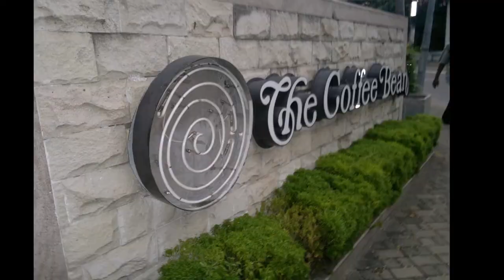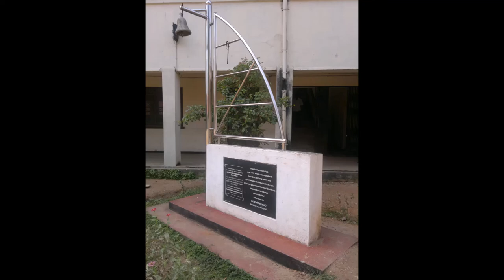Top famous tourist best old architectural historical building Towers Museum colombo sri lanka WTC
0:00 top best building in colombo sri lanka
0:10 Lotus Tower is one of the most famous tourist sites in the town of Colombo, also referred to as Colombo Lotus Tower, is a tower 350 m high, located in Colombo, Sri Lanka. It has been called a symbolic landmark
0:20 Altair is the tallest residential development in Sri Lanks with 68 floors and more that 400 condos. designed by Moshe Safdie, Altair offers you Luxury
Shangri-La shopping complex residence Colombo presents a new level of luxury in the city. Located in the heart of the business and entertainment district, the hotel offers the various
0:30 Pearl Grand Towers is going to hit the city big with its 5 star facilities. Get ready to enjoy a global hospitality experience that you deserve.
Grand Hyatt is a 5-star hotel in the final stages of development. It consists of 48 floors, 458 guest rooms
0:40 Colombo City Centre Residences is a 47-storey mixed use development, comprising of 192 luxury 2 bedroom, 3 bedroom apartments and penthouses
0:50 Crescat Residencies Apartments provides an excellent base for exploring the sights of Colombo in-depth. An afternoon of browsing the works at Colombo National
1:00 World Trade Center - Colombo, Sri Lanka offers you world class office Space for Rent in Sri Lanka. Located in the centre with access to transport hubs to business
Colombo City Centre is a 47-storey mixed use development, comprising of an international retail space, a 164-room hotel and 192 residential apartments Bank of Ceylon is a state-owned, major commercial bank in Sri Lanka. Its head office is located in an iconic cylindrical building in Colombo. The bank has a network of 628 branches, 689 automated teller machines, 123 CDM network, and 15 regional loan centres within the country
1:10 The National Museum – Architecture is a destination in itself. The museum building is a combination of classicism and modernism
1:20 Gangaramaya Temple is one of the most important temples in Colombo, Sri Lanka, being a mix of modern architecture and cultural essence.
1:30 Red Masjid also known as samman kottu palli or rathu palliya or red masjid It is located on Second Cross Street in Pettah. The mosque is one of the oldest mosques in 1:40 Colombo and a popular tourist site in the city. Jami Ul-Alfar Mosque
The Cathedral is located at Kotahena, in the north east of Colombo, on 18,240 sq. ft. of land. It traces its origins to a small structure for worship built .
1:50 The Old Colombo Dutch Hospital is considered to be the oldest building in the Colombo Fort area dating back to the Dutch colonial era in Sri Lanka.
Old Colombo Lighthouse or Colombo Fort Clock Tower is a clock tower and was a lighthouse in Colombo. The lighthouse is no longer operational, but the tower
2:10 Sri Lanka Railways Declared to open National Railway Museum at Kadugannawa The first Train of the Ceylon Railway operated from Colombo, Petta Railway station
2:20 Sri Lanka Planetarium Get a notification when new Astronomy Courses start Sri Lanka Planetarium conducts Astronomy and Space Science courses free of charge
2:30 Sambodhi Chaithya is a Buddhist Temple with a very unique and interesting architecture. Located within the harbor of Colombo, it stands on a two diagonally
2:40 The Colombo Port Maritime Museum also known as the Sri Lanka Ports Authority 2:50 Maritime Museum is situated on Chaithya Road in Colombo,
3:10 The Geoffrey Bawa residence is considered a special architectural marvel which also houses art and artifacts from the collection of the Late Archt. Geoffrey
3:20 Cinnamon Grand Colombo Enjoy Great Stays at Colombo City Hotel with Sheer 3:10 3:30 Luxury & Authentic Delights! Book Now. We Promise True Hospitality, Exclusive Comfort, Unsurpassed Service & Guaranteed Safety. Connecting Rooms. Swimming Pool. 3:40 Spacious Rooms. Air-Conditioning. Spa.
Traditional Puppet Art Museum Lakpura traditional-puppet-art-...
Close to the back end of the Urban Council Road in Dehiwela, hidden from the bustle of the city lies Sri Lanka's only Traditional Puppet Arts Museum.
 Luna Tower Situated amidst a hotspot in Colombo, 447 Luna Tower offers 202 contemporary designed apartments spanning over 44 floors. The living spaces at 447 Luna

❤️ Please note that prices are subject to change. Inbox us for latest price details ❤️
We will deliver the goods right to your doorstep'
Dehiwala-Mount Lavinia Embilipitiya Eravur Galle Gampaha Gampola Hambantota Haputale Hatton-Dickoya Hikkaduwa Horana Ja-Ela Jaffna Kadugannawa Kaduwela (Battaramulla) Kalmunai (incl Sainthamarathu) alutara Kandy Kattankudy (Kathankudi) Katunayake (-Seeduwa) Kegalle Kesbewa Kilinochchi Kinniya Kolonnawa Kuliyapitiya Kurunegala Maharagama Mannar  Matale  Matara  Minuwangoda Moneragala Moratuwa